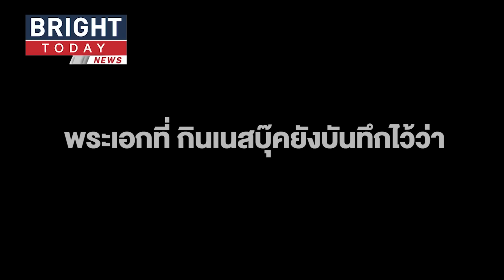สิ้นพระเอกตลอดกาล!“สมบัติ เมทะนี”ศิลปินแห่งชาติสาขาศิลปะการแสดงปี2559 ปิดตำนานพระเอกตัวจริงในวัย85ปี